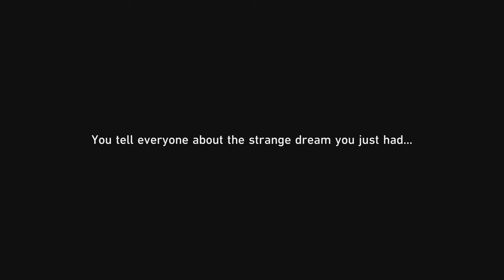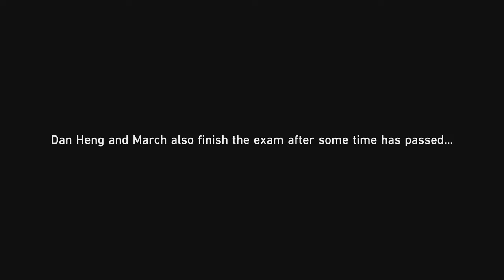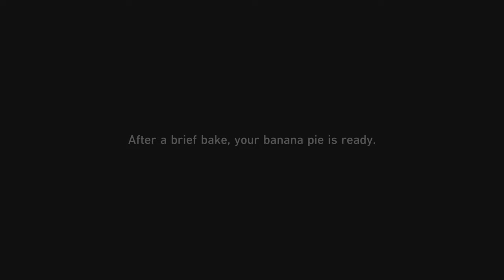Honkai Star Rail 2.6 The 400 Bananas Trailblaze Continuance